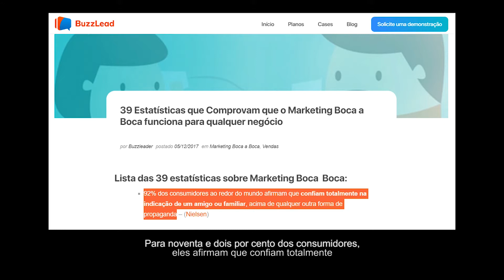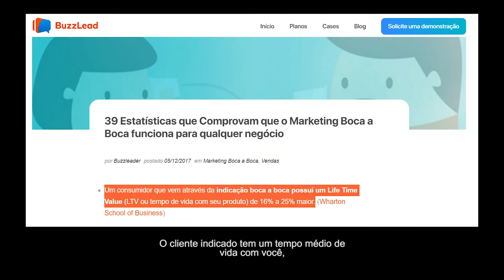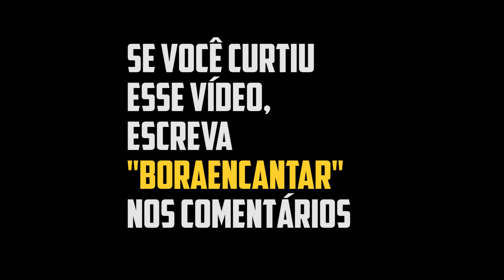Por que a INDICAÇÃO é um atalho no seu negócio?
92% dos consumidores afirmam que confiam totalmente na INDICAÇÃO de um amigo ou familiar na hora de fechar uma compra.

E quantos dos seus clientes estão fazendo INDICAÇÃO do seu negócio para um amigo ou familiar dele? Na hora de comprar ficamos com insegurança por não conhecer o produto ou serviço, mas com o empurrãozinho da INDICAÇÃO, tudo fica mais fácil.

Você sofre por não receber muita INDICAÇÃO dos seus clientes? Eu posso te ajudar a melhorar isso e você começar a ter resultados significativos no seu negócio.

A Era do ENCANTAMENTO chegou ao Brasil! Saiba mais abaixo:

"Como ter um ATENDIMENTO encantador?"

"Transformando a EXPERIÊNCIA do CLIENTE"

"Você atende ou leva uma EXPERIÊNCIA para o seu cliente?"

"Como a Cultura Organizacional pode interferir no sucesso do negócio?"

QUER ENTENDER COMO ANDA SEU ATENDIMENTO?

QUER MELHORAR SUAS HABILIDADES DE ATENDIMENTO?

CURSOS ENCANTO TRANSFORMA:

▶️PORTAL DO ENCANTAMENTO - Aprenda a Cultura de Encantamento acessando todos os nossos cursos